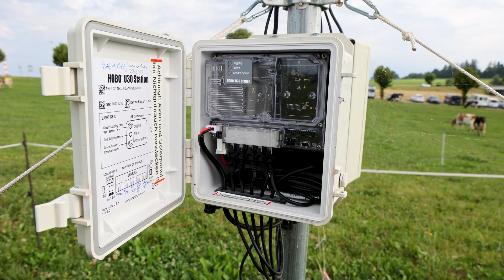Hilfe für Milchkühe im Hitzestress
Kühe sind viel schneller im Hitzestress als Menschen. Agroscope hat diesen körperlichen Stress untersucht. Im Video finden Sie Tipps, wie Sie diesen Hitzestress bei Kühen reduzieren können.

🎥 Johann Marmy